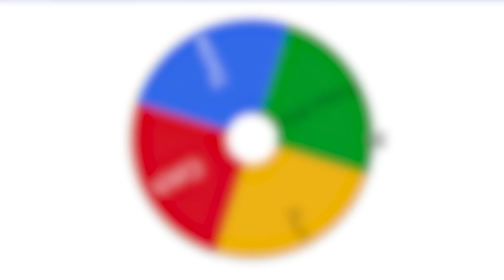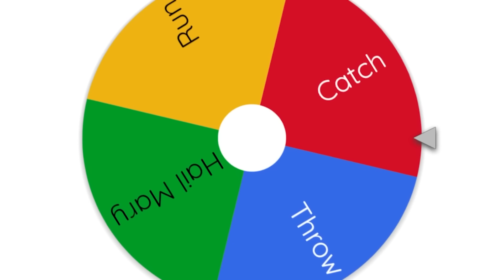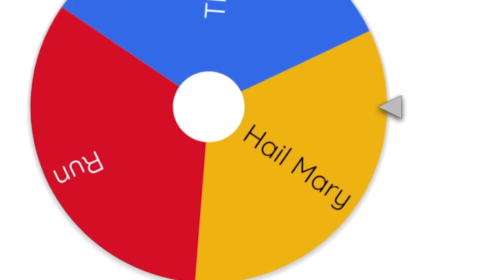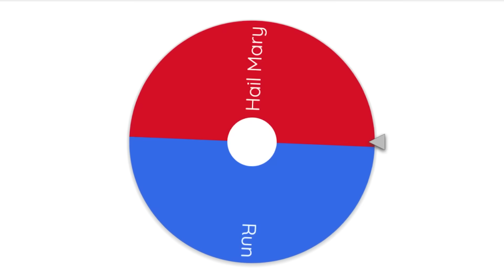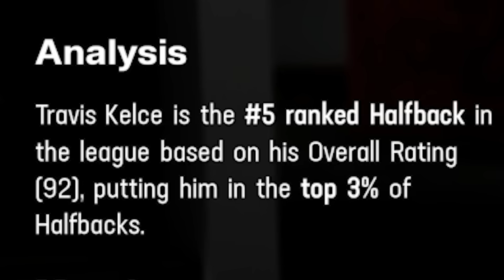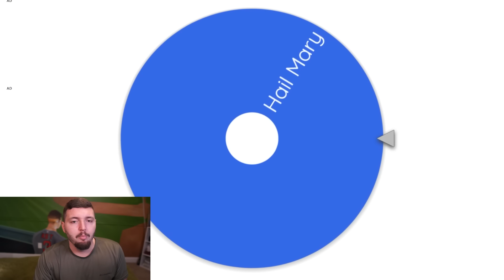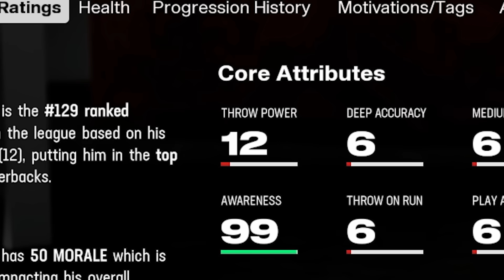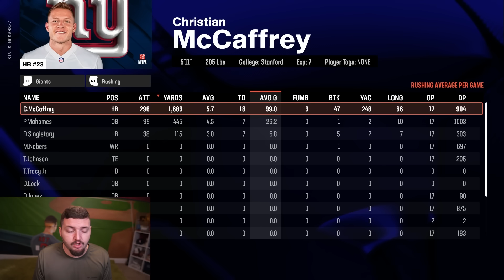Scoring a 99 Yard Touchdown with EVERY 99 Overall in Madden 25!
Today I attempt one of the hardest Madden 25 challenges possible where I try and score the LONGEST POSSIBLE TOUCHDOWN with every 99 overall player in the game!